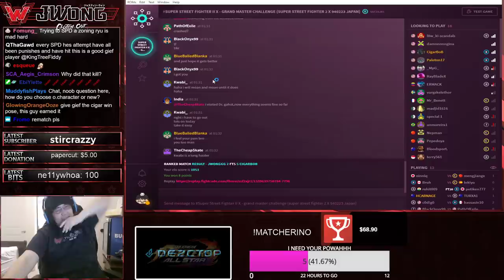This is why I hate grapplers....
Whats up everyone, this is Justin Wong and me and Cigar Bob play Super Street Fighter 2 Turbo!!  This is why I hate grapplers!!!